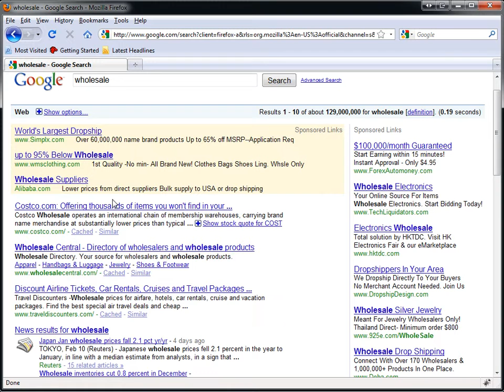SEO Playlist 8 [Offsite SEO Tips 3/7] Google Guidelines for Links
Igor Soshkin
CEO
Shopping Cart Elite